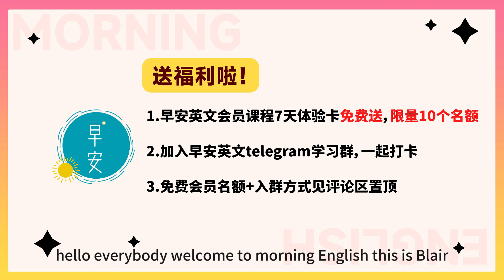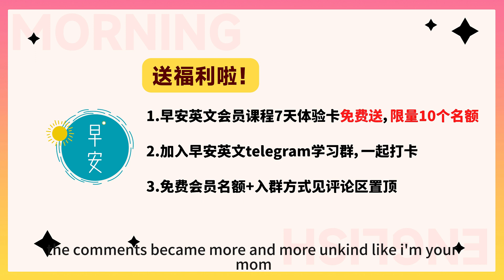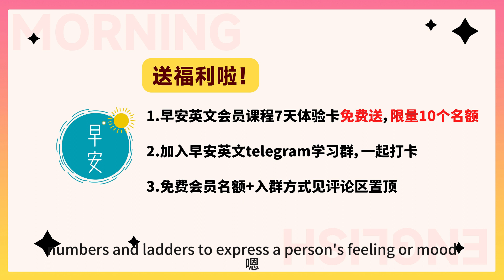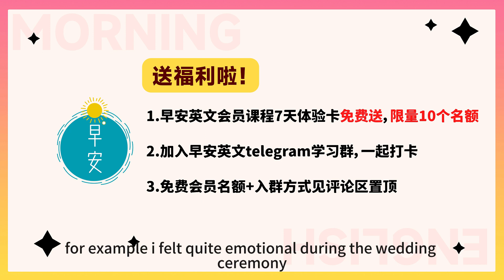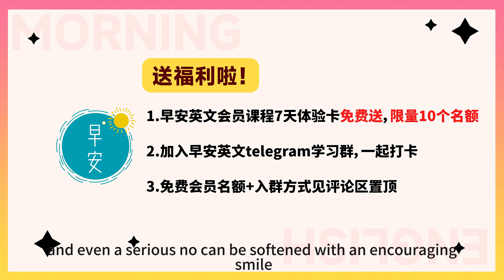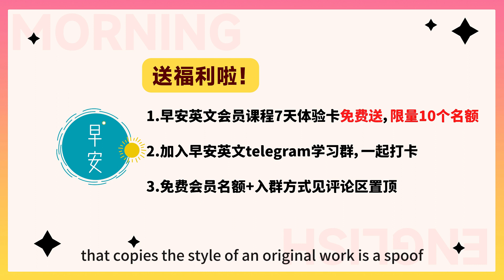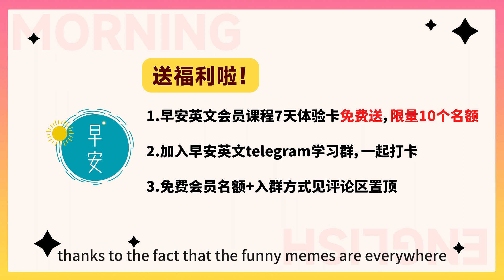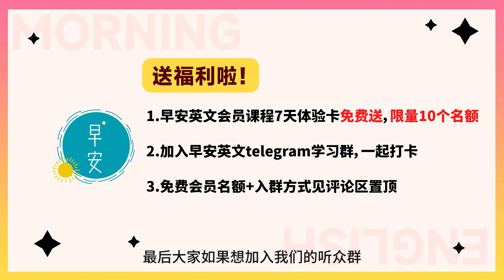【社会热点】中国小哥走红TikTok，竟因英语不好被恶搞，「恶搞」用英文怎么说？